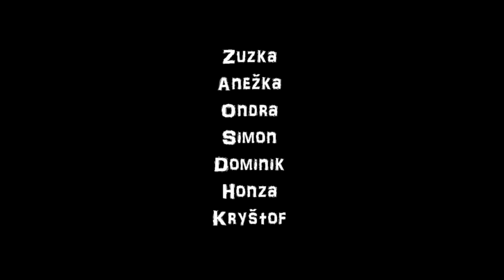Skupina 5 - Dabing sport